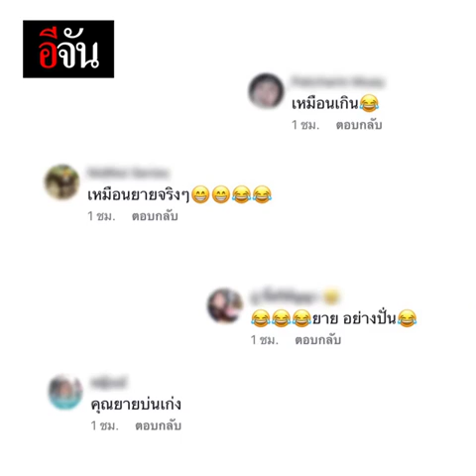หนุ่มปลอมเสียง กวนแก๊งคอลเซ็นเตอร์คืน | อีจัน EJAN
ลองหลับตาฟัง นึกว่ายายจริงๆ เสียงเหมือนไม่พอ บ่นยิ่งโคตรเหมือน ^^